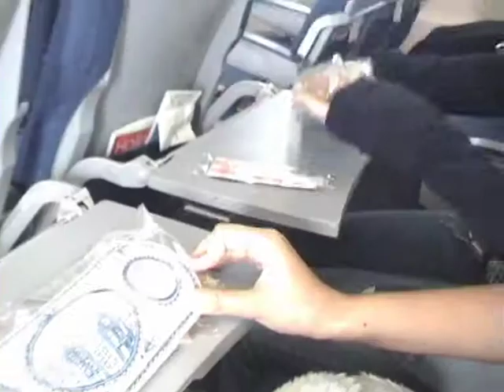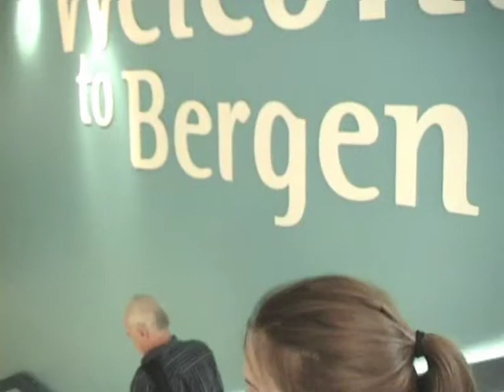01 From Bucharest to Bergen via Amsterdam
Amsterdam airport is a real city